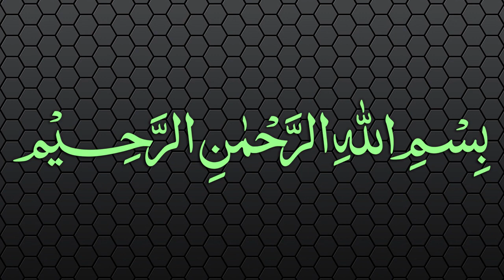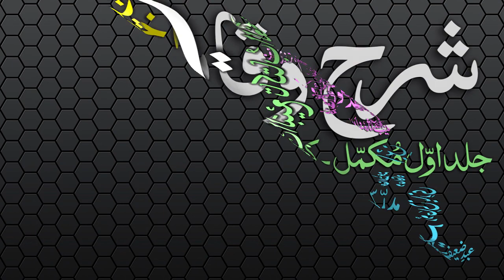Sharh-ul-Wiqayah Dars - 123 - Page - 329 - Maulana Muhammad Zuhair Albazi - 17/07/2007